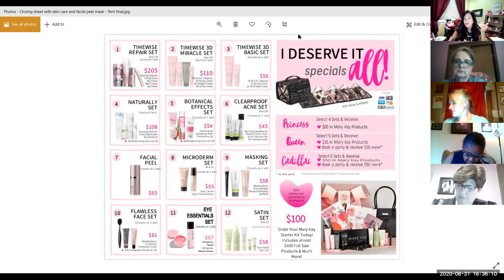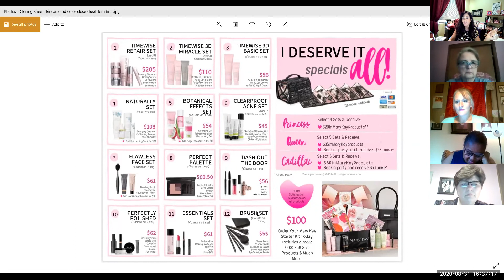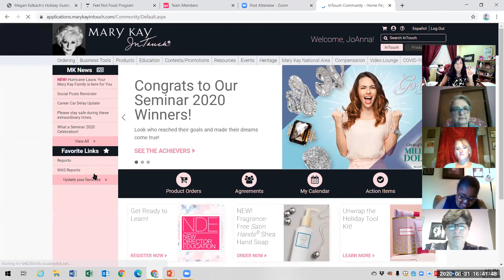Shining Stars Meet Up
8/31/2020 - Set your expectations and intentions
Eliminate the pessimism - that comes from FEAR
FAITH over FEAR - choose positivity!